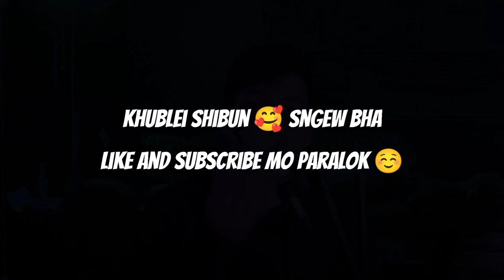Ei kong |Da phi Kwah Jalieh jadoh | Pynshynna Rabon |official song)(khasi song(Dj)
PYNSHYNNA RABON|| EI2 KONG|OFFICIAL MUSIC VIDEO||

Artist -Pynshynna Rabon

Singer: Pynshynna Rabon
songwriter: Pynshynna Rabon